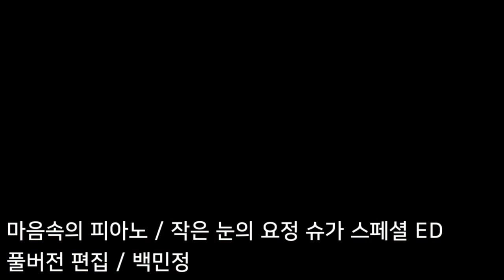[풀버전 편집] 마음속의 피아노 - 작은 눈의 요정 슈가 스페셜 ED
노래 : 백민정